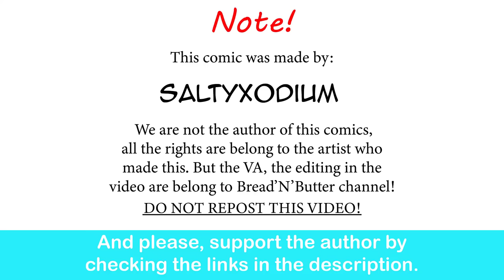Mega Gardevoir Is SUS | SaltyXodium comic dub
And then what?